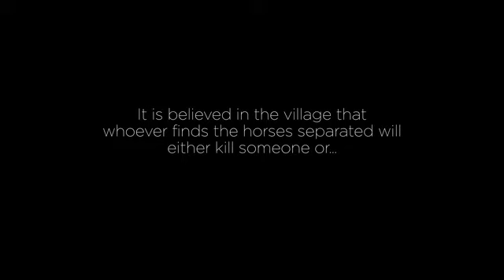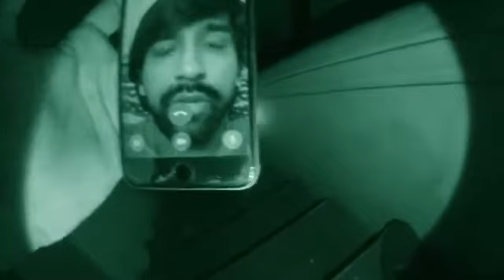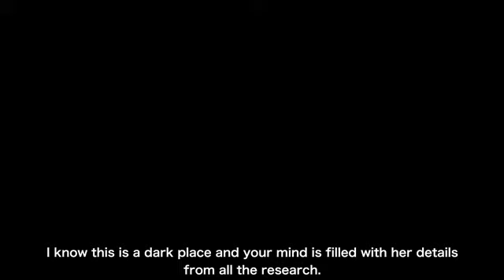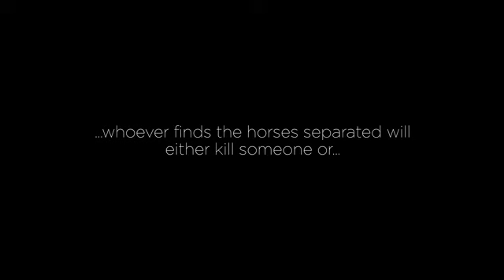Asvins horror short film